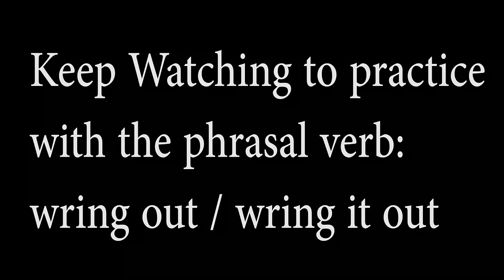Improve your vocabulary / Learn American English / THROUGH THE WRINGER / WRING OUT / WRING IT OUT